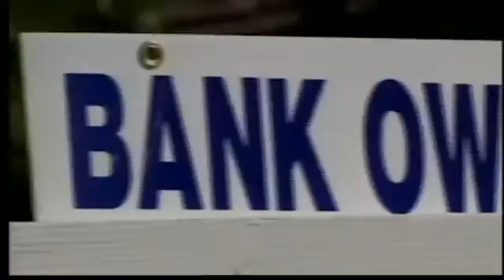Bills help homeowners in foreclosure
About 8,800 homes are in some form of foreclosure in New Mexico. Now some state lawmakers, the Attorney General's Office and advocates for homeowners are introducing legislation that would help these people negotiate the maze.